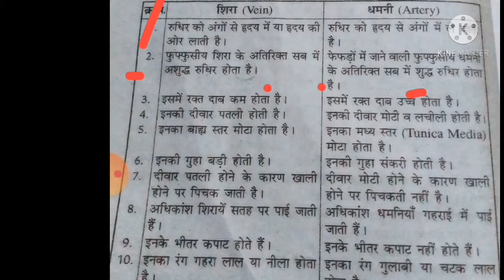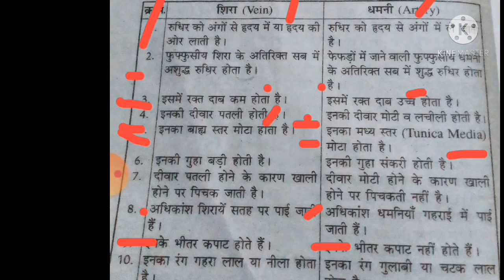धमनी और शिरा में अंतर/ हदय वाहिनीया / class 10th science